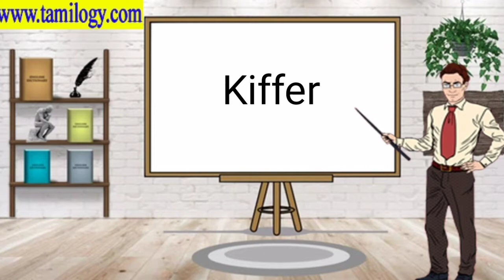French in Tamil | French guru - French Dating words in Tamil | Learn French in Tamil Dating words